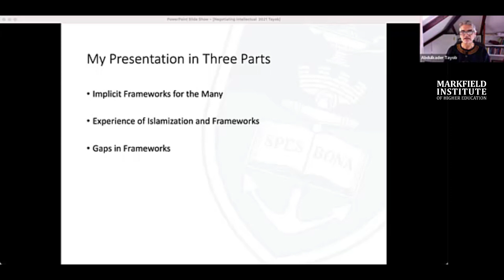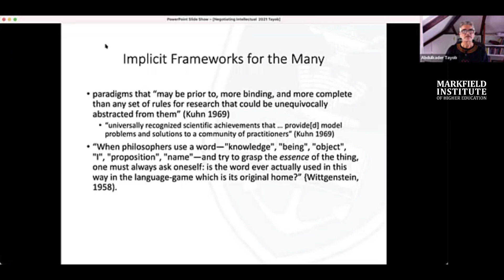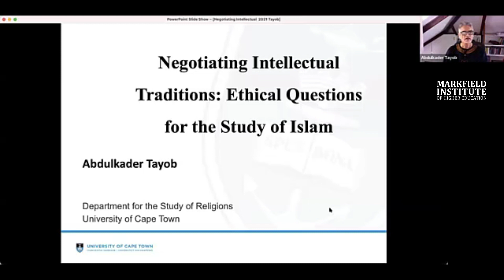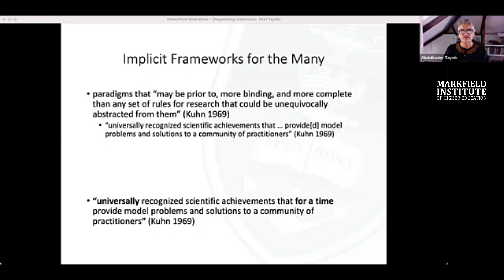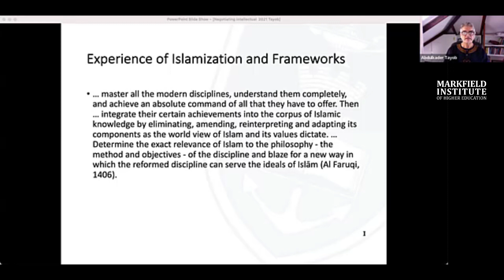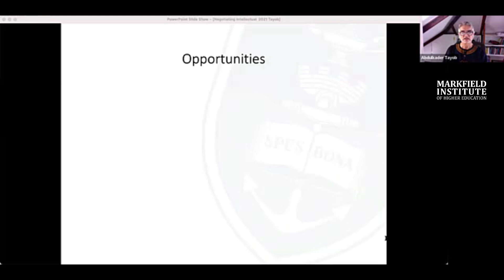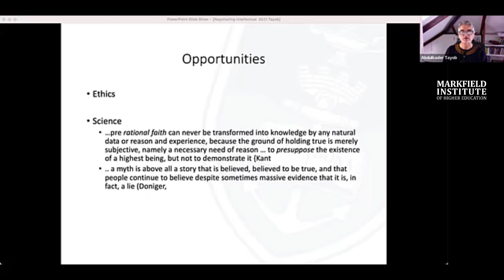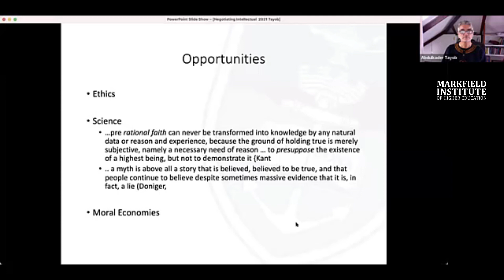Prof AbdulKader Tayob | University of Cape Town, SA | Madrasah and the Modern Academy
Negotiating Intellectual Traditions: Ethical Questions for the Study of Islam.

Prof Abdulkader Tayob holds the chair in Islam, African Publics and Religious Values at the University of Cape Town, South Africa. He has published on Islam in South Africa, modern Islamic Thought and Islam and the History of Religions. He has led a number of research initiatives and projects, and convened numerous workshops and conferences. He completed a PhD (1989) at Temple University (Department of Religion, Philadelphia, USA) with a dissertation entitled: Islamic Historiography: The Case of al-Ṭabari’s Ta’rīkh al-rusul wa ‘l-mulūk on the Companions of the Prophet Muhammad.

Professor Tayob’s is also completing research on Religion Education in South Africa. This project proceeds from the observation that the teaching of religion occupies a prominent but contested place in modern society. It pervades popular culture, dominates religious practices, and is contested in school curriculums. Using a variety of innovative methodologies and theoretical vantage points, Prof Tayob is mapping the teaching of religion in Southern African liberation narratives, in schools, and in the life trajectories of teachers and educators.

Markfield Institute of Higher Education was founded in year 2000 with a mission to contribute to the development of scholars who have a broader, deeper and critical understanding of Islam in the modern contemporary context. It specialises in Islamic economics and finance, Islamic studies, Islamic education, Islam and sustainable development and Muslim chaplaincy. We are committed to promoting excellence in teaching, research and training through creating the best learner-centred environment for all our students and provide a rounded quality education that maximises learners’ career opportunities.

The Institute has opened up a range of career pathways for Islamic Scholars through recognised qualifications. Currently, MIHE offers the following academic programmes all validated by Newman University:

Validated undergraduate programmes:

BA Islamic Studies
BA Islamic Studies with Arabic
BA Islamic Studies with Education
BA Islamic Studies with Pastoral Care
BA Islamic Finance and Accounting

Validated postgraduate programmes:

MA Islam and Pastoral Care
MSc Islamic Economics, Finance and Management
MA Islamic Education
MA Islam and Sustainable Development